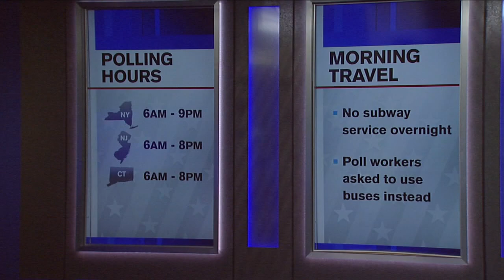Voters to decide contentious Rose, Malliotakis congressional race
Candace McCowan reports from Bay Ridge on the election.